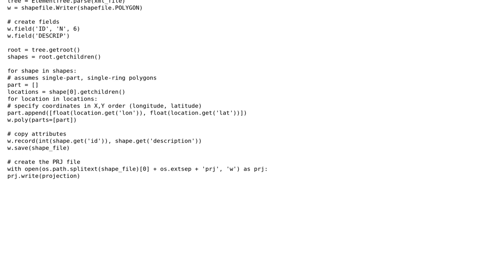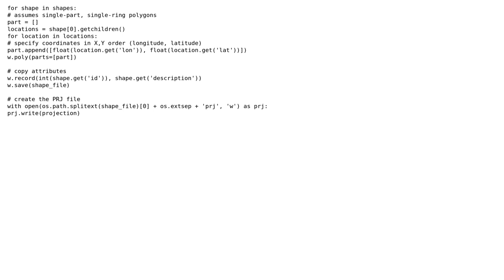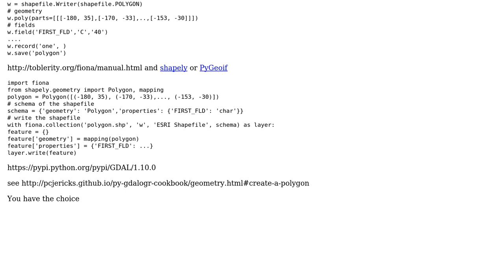GIS: Programmatically converting arbitrary XML data to shapefile? (2 Solutions!!)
GIS: Programmatically converting arbitrary XML data to shapefile?

With thanks & praise to God, and with thanks to the many people who have made this project possible! | Content (except music & images) licensed under CC BY-SA | Music | Images & others | With thanks to user PolyGeo user jorrebor user gene user blah238 and the Stack Exchange Network Trademarks are property of their respective owners. You are responsible for your own actions.